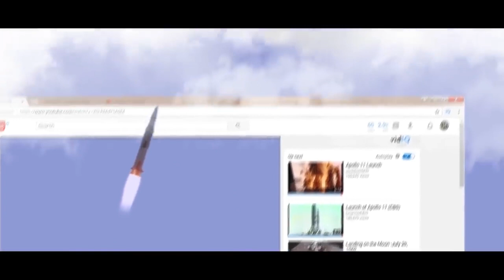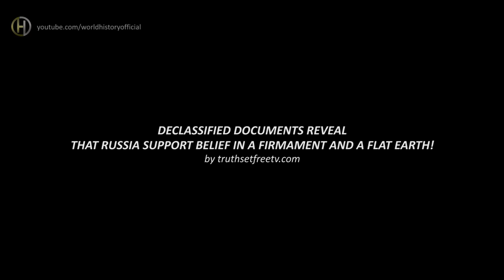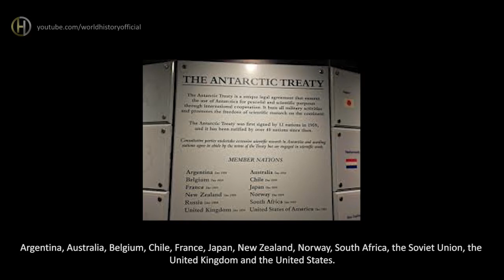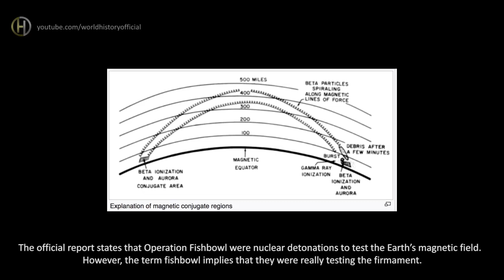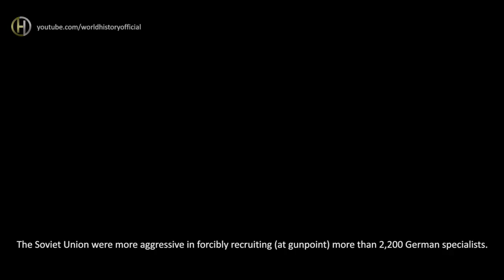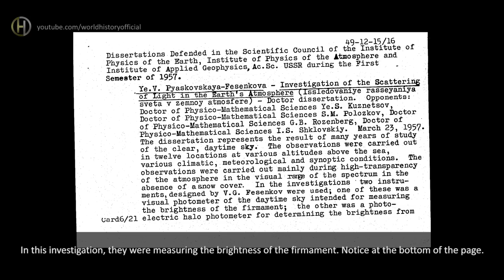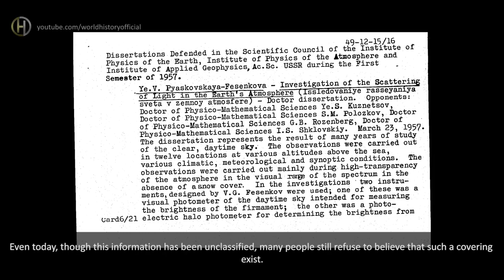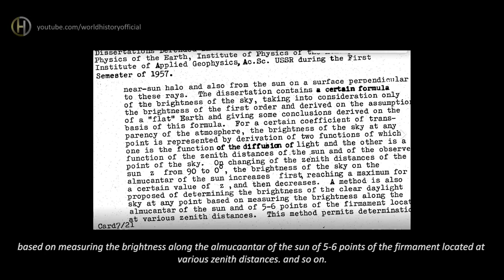This is: (NO CLICKBAIT) FINALLY! SCIENTISTS ADMIT THE EARTH IS FLAT, DECLASSIFIED DOCUMENTS REVEAL!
Video by:
World History Official
I wanted to talk to you about Russia and the scientific community.    It seems that Russia has been researching the Biblical Firmament and also the Flat Earth debate since the 1950s.   In a recently declassified document that was released in 2000, the CIA revealed that Russia has actually been doing research on the firmament for quite.    This new information comes from a flat earth conference through Pastor Dean O Dale. While watching his YouTube channel Pastor O Dale, shared declassified documents from the CIA.